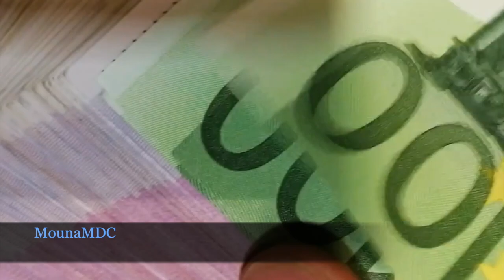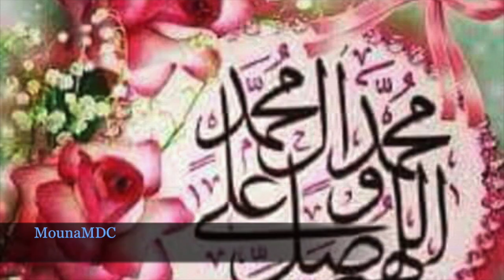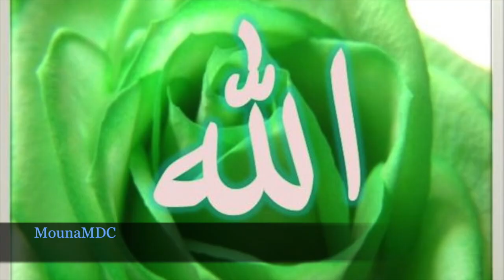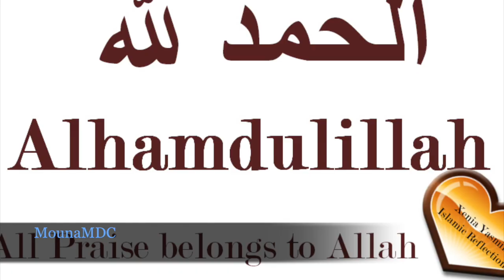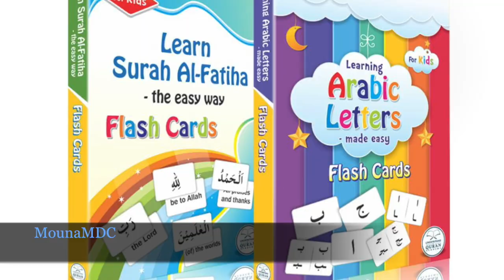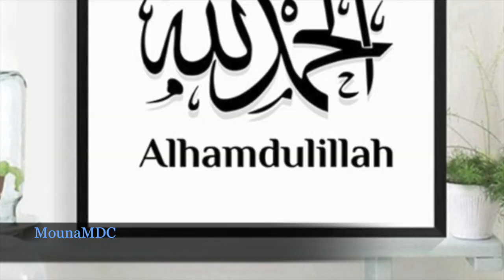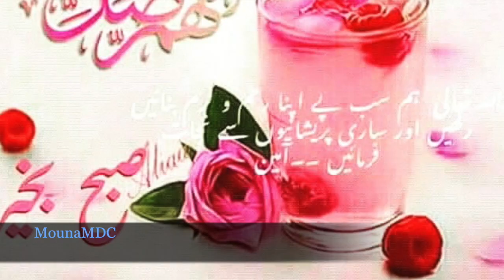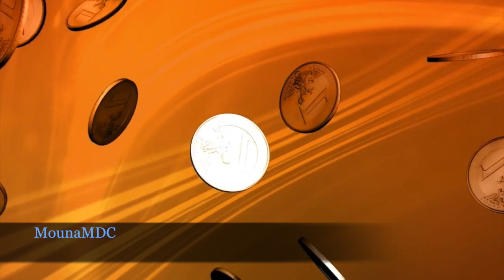Tous les moyens de subsistance ne sont pas de l'argent par Isaac Diabate D'abidjan